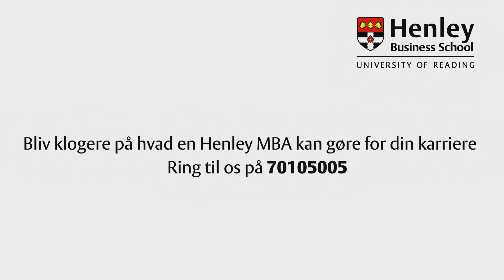"Henley MBA' en klædte mig på til positionen som Adm. Direktør"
I denne video fortæller Adm. direktør hos Kims, Kim Munk, hvorfor han valgte at bygge videre på sin HD med en Henley MBA, samt hvorledes MBA' en har klædt ham på til at kunne varetage den kompleksitet, som direktørposten kræver. Læs mere om Henley Executive MBA og CBL i Danmark på